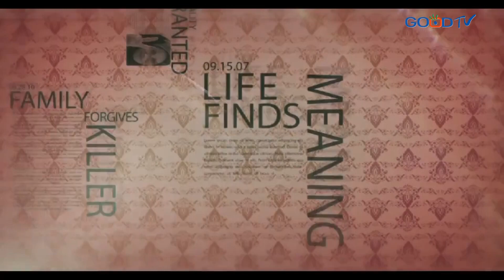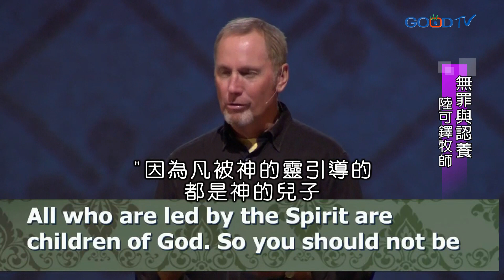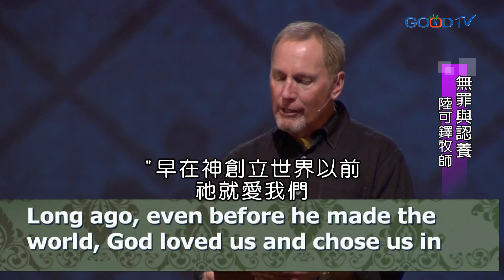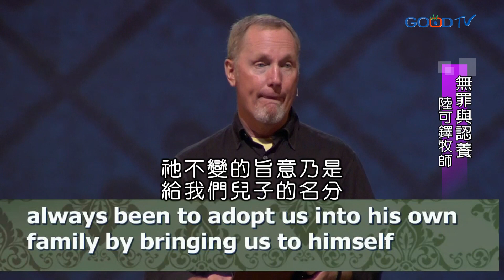恩典出現時~無罪與認養 | 陸可鐸時間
我們必須明白神不僅是藉著耶穌基督，救贖我們、給我們救恩，因著我們接受耶穌基督為主，稱我們為義。神更進一步認我們為祂的兒女，而且要我們用在地上的人生，預備自己將來承接祂的新國度。